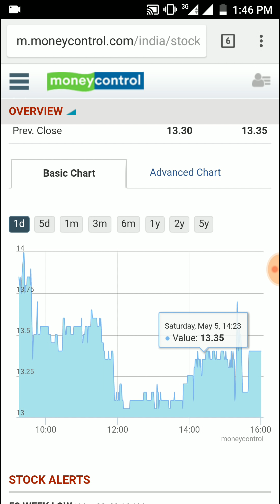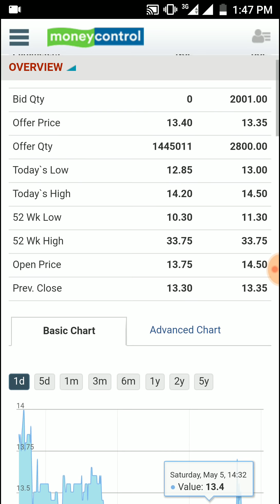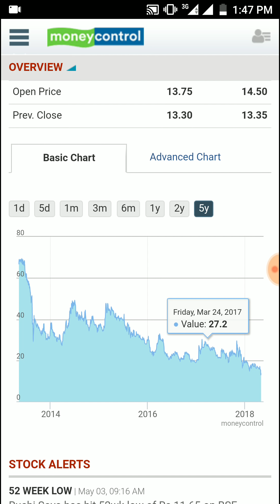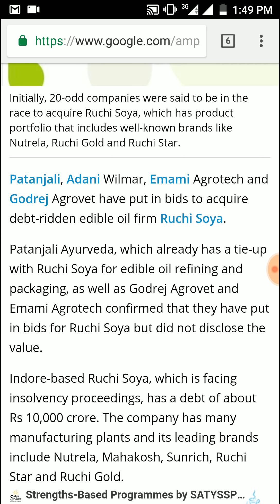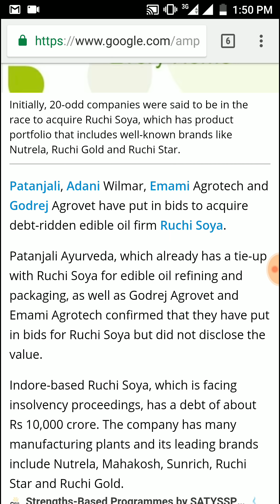Ruchi Soya Penny Stock Rs 13 Review, Latest News - Patanjali, Godrej Agrovet, Emami bids to Buy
Ruchi Soya Penny Stock at Rs 13 Review, Latest News - Patanjali, Godrej Agrovet, Emami, Adani Wilmar bids to Buy Ruchi Soya. Ruchi Soya Industries is in edible oil business, soya products manufacturer but it have huge debt of Rs 10,000 crores and they need to pay to banks. Ruchi Soya has taken many loans from various banks but they are unable to pay their debts, hence the company went into insolvency or bankruptcy code. If any other company buys this company then it will benefit both companies as ruchi soya already have setup.

Data source: moneycontrol and economic times.